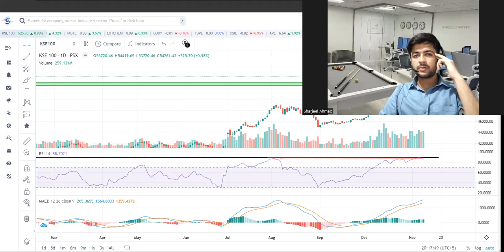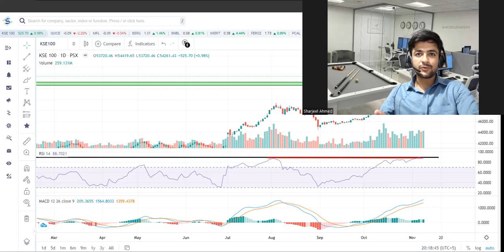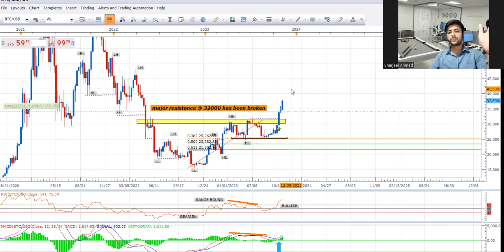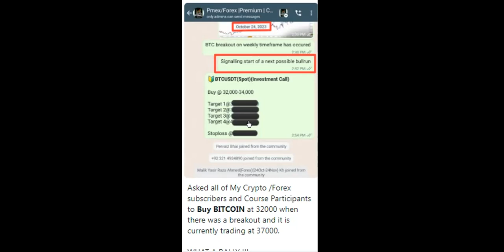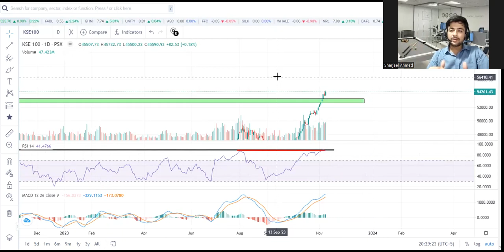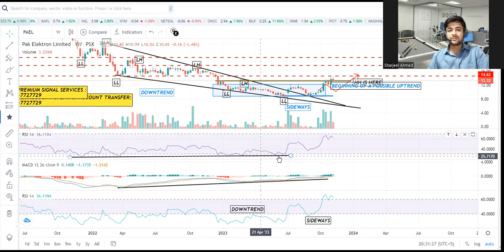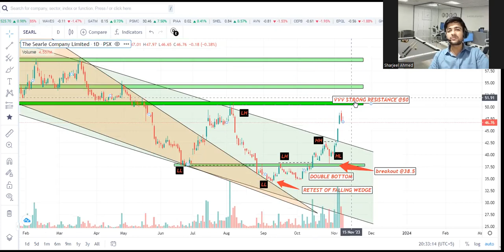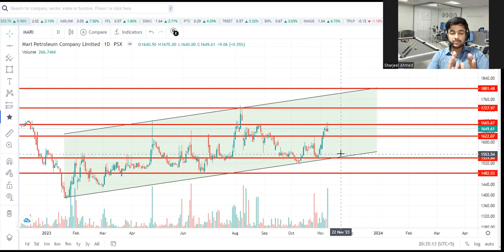Kse-100 Index and Bitcoin View | Has the BTC bullrun started? bitcoin psx nifty |Sharjeel Ahmed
FOR PSX ACCOUNT OPENING /ACCOUNT TRANSFER : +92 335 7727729
(If you open Account with Chase Securities then you will get acces to our premium services for free)

JOIN OUR PREMIUM SIGNALS GROUP : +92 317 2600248 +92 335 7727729

TO REGISTER FOR OUR "THE COMPLETE TECHINCAL ANALYSIS COURSE" :  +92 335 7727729

 / paki